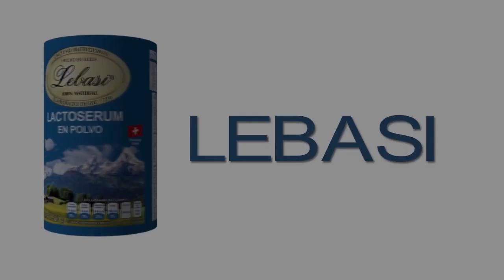Cuidemos a los adultos mayores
En nuestro video de hoy hablaremos de algunas formas de cuidar la salud de los adultos mayores con una sana alimentación y el consumo de Lebasi.